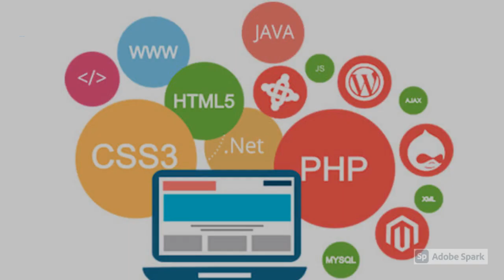I will do any kind of web design or web development related work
I can provide technical services in following areas of web development- PHP, MySQL, JavaScript, JQuery, AJAX, HTML, CSS, Responsiveness, and Wordpress.

I will design your business, photography, blogging, agency, and multi-purpose that suit with Landing page website.

KEY FEATURES

High-quality Design with pixel perfect graphics
Valid and efficient HTML5 & CSS3 code
Device friendly website design
Compatible with all Browsers
Attractive  Fonts
Useful design elements included
Unlimited Revisions to Meet Your Need
Professional, Classy, Beautiful
100% Satisfaction
High Converting
Original & Custom designed only for you
Auto Responder Integration
Html, css,PHP,MySQL  or WordPress

One Page HTML website
Multipurpose HTML Website
App Landing page
Coming soon page
Under construction page
Responsive E-mail Template
Editable Mailchimp Template

*** 100% money back guaranty & 100 % Satisfaction  ***

Programming Language

HTML & CSS
Expertise

W3C Validation
Design

web design,
app design,
adobe xd,
website design,
canberraweb,
web page design,
google web designer,
website design company,
canberraweb developer,
responsive design,
webdesigner,
web development company,
canberraweb developers,
responsinator,
siteinspire,
best website design,
web design services,
canberraweb website,
responsive website,
houzz app,
web design and development,
portfolio websites,
mobile app design,
freelance web designer,
graphic design apps,
design a website,
web online,
invitation maker app,
ecommerce website development,
adobe experience design,
website developers,
web development agency,
homepage design,
website designer near me,
best web design,
wix arena,
website design services,
web designers near me,
ecommerce websites,
web responsive,
android design,
website redesign,
cricut app,
best website design 2018,
android ui design,
application design,
canberraweb design,
shot designer,
website company,
website design cost,
web design portfolio,
web banner design,
creative websites,
figma app,
brutalist websites,
website design and development,
canberraweb wordpress,
website design agency,
wordpress web design,
cheap website design,
app ui,
mobile ui,
ecommerce development,
web portfolio,
web company,
wordpress website development,
good website design,
custom website,
website awards,
simple website design,
business card maker app,
best website design 2019,
modern website design,
affordable web design,
web design packages,
web design near me,
wordpress designer,
award winning websites,
ux apps,
ecommerce web design,
small business website design,
adobe web design,
adobe xd price,
minimalist website,
cheap web design,
logo design website,
designer website,
cool website designs,
custom web design,
website design near me,
website banner design,
mobile ui design,
canberraweb developers mitchell,
web design 2019,
freelance website designer,
android app design,
web design and development company,
canberraweb site,
best web design company,
modern web design,
app ui design,
ecommerce website development company,
web design logo
design application
custom website design
affordable website design
responsive website design
real estate website design
responsive site
mobile web design
ios design
squarespace circle
3d design app
mobile website design
website developer near me
shapr3d android
ios ui
ecommerce design
marvel prototyping
creative web design
modern websites
web development website
small business web design
web design firm
top 10 ecommerce websites
wix website design
ecommerce web development
balsamiq online
web design awards
sketchappsources
restaurant website design
web design studio
dental websites
web ui design
professional web design
flutter ui design
bad website design